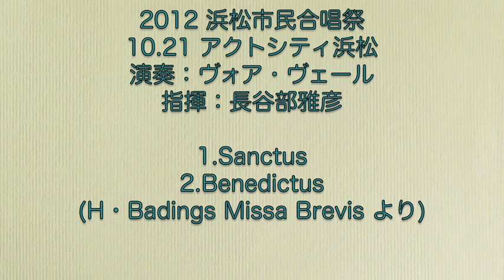2012浜松市民合唱祭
2012浜松市民合唱祭